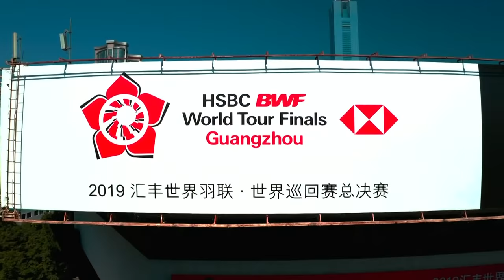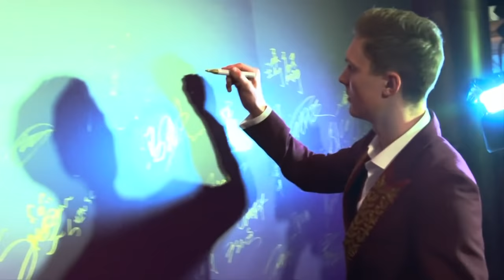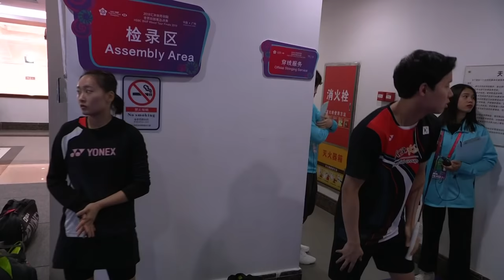Group A | XD | PUAVARANUKROH/TAERATTANACHAI (THA) vs. SEO/CHAE (KOR) | BWF 2019